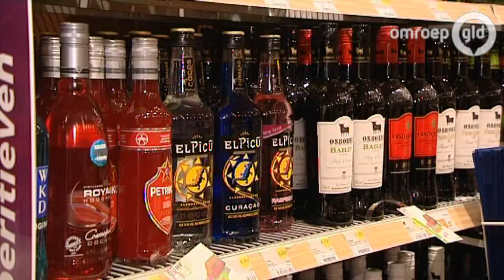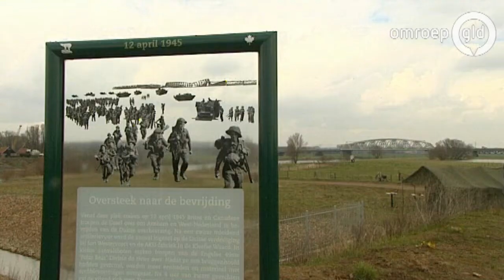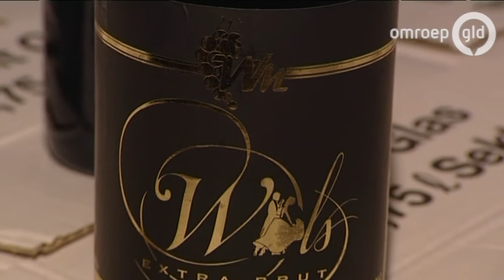GLD Nieuws 13 december 2013 - Nieuws